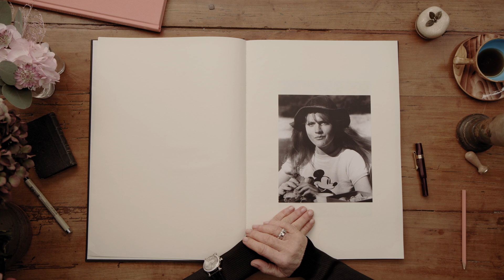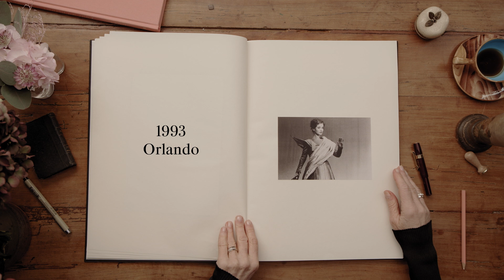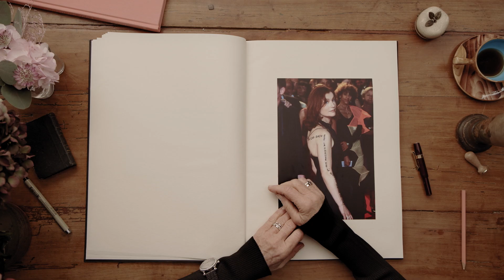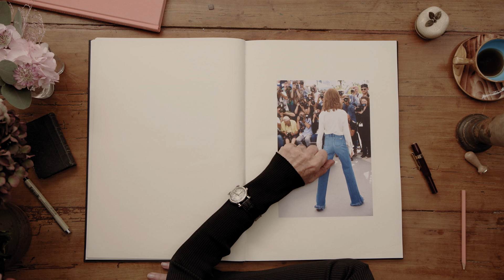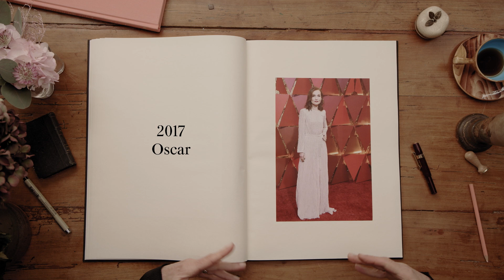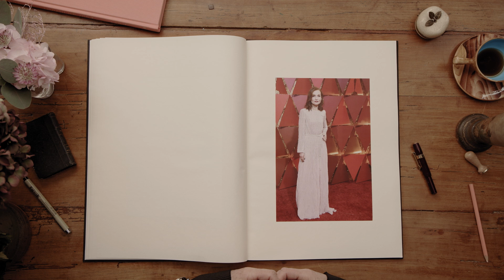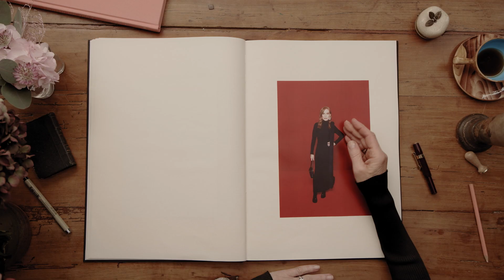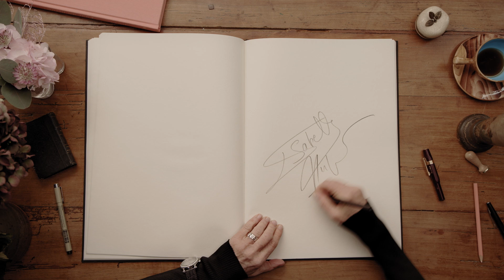La vérité sur les looks d’Isabelle Huppert, de 1974 à aujourd’hui | Life In Looks | Vogue France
Pour sa couverture de décembre 2021, Vogue France a fait appel à nulle autre qu’Isabelle Huppert. On ne présente plus l’actrice française qui fait indéniablement partie des grandes légendes du cinéma français. Claude Chabrol, Michael Haneke, François Ozon, Wes Anderson… Elle a tourné avec les plus grands, en France comme à l’international, dans des films devenus des classiques du 7ème art comme 8 Femmes, La Pianiste, La Caméra de Claire. César de la Meilleurs actrice en 1996 pour La Cérémonie, Isabelle Huppert a également été nommée aux Oscars en 2017 pour Elle, réalisé par le Néerlandais Paul Verhoeven. Elle est également à la tête d'affiche du film "Une robe pour Mrs Harris" au cinéma le mercredi 2 novembre 2022. Et tout cela sans évoquer sa prolifique carrière sur les planches de théâtre (on se souvient tous de sa performance éblouissante dans Mary Said What She Said de Robert Wilson au Théâtre de la Ville). A l’occasion de la sortie du nouveau numéro de Vogue France, Isabelle Huppert est donc l’invitée de la vidéo “Life in Looks”, dans laquelle elle revient sur les outfits mode qui ont marqué sa vie, de 1974 à aujourd’hui. D’un simple t-shirt estampillé Mickey pour le film Les Valseuses de Bertrand Blier en 1974 avec Gérard Depardieu, comme de son inoubliable robe noire dans Madame Bovary - personnage qui aurait beaucoup aimé lire Vogue, selon l’actrice -, on découvre les looks de red carpet les plus tendances d’Isabelle Huppert. Une robe d’un rouge intense signée Armani à l’after-party Vanity Fair des Oscars en 2017, un modèle Dior aux Césars la même année, sans oublier son apparition remarquée au photocall du défilé Balenciaga printemps-été 2022 à la Fashion Week de Paris et au dernier MET Gala, pour lequel elle avait confié une nouvelle fois à Demna Gvasalia le soin de lui concocter une robe Balenciaga sur mesure plus que spectaculaire… Retrouvez les grands moments mode d’Isabelle Huppert, et bien plus encore, dès maintenant.

Talent : Isabelle Huppert
Head of Editorial Content : Eugénie Trochu
Producteur : Mathias Holst
Assistant de production : Amaury Delcambre
Réalisatrice : Nikki Petersen
Chef Opérateur : Etienne Baussan
Assistant caméra : Franck Onouviet
Ingénieur du son : Sébastien Pomier
Cheffe déco : Manon Simonot
Styliste : Jonathan Huguet
Coiffure : Yumiko Hikage
Maquilleuse : Morgane Martini
Manucure : Alexandra Janowskia
Montage: Sofiana Pubill
Etalonnage: Etienne Baussan

-C.A.P.A.C. / SN PRODIS / UNIVERAL PICTURES FRANCE / Ronald Grant Archive  / Alamy Stock Photo Les Valseuses réalisé par Bertrand Blier, 1974

-Collection Christophel / Prisma Loulou réalisé par Maurice Pialat, 1980

-©Samuel Goldwyn/courtesy Everett Collection Madame Bovary réalisé par Claude Chabrol, 1991

-© collection Odéon-Théâtre de l'Europe / photos Abisag Tüllmann Orlando, mise en scène par Robert Wilson, 1993

-Courtesy Everett Collection La cérémonie réalisé par Claude Chabrol, 1995

-Getty Images 54th Cannes Festival: Steps of "La pianiste" by Michael Haneke In Cannes, 2001

-BIM / Fidelite / Collection ChristopheL via AFP 8 Femmes réalisé par François Ozon, 2002

-Getty Images The 70th Annual Cannes Film Festival, “Claire's Camera” (Keul-Le-Eo-Ui-Ka-Me-La)" Photocall , 2017

-Getty Images Isabelle Huppert attends the 2017 Vanity Fair Oscar Party hosted by Graydon Carter at Wallis Annenberg Center for the Performing Arts, 2017

-Getty Images Isabelle Huppert receives the Cesar of best actress in 'Elle' during the Cesar Film Awards Ceremony at Salle Pleyel in Paris, 2017

-Getty Images Isabelle Huppert, winner of Best Actress in a Motion Picture - Drama for 'Elle,' poses in the press room during the 74th Annual Golden Globe Awards at The Beverly Hilton Hotel, 2017

-Getty Images Actor Isabelle Huppert attends the 89th Annual Academy Awards

-Lucie Jansch Mary said what she said, mise en scène par Robert Wilson, création au Théâtre de la Ville-Espace Cardin, 2019

-Courtesy of Balenciaga Défilé Balenciaga SS22

-Met Gala, 2021